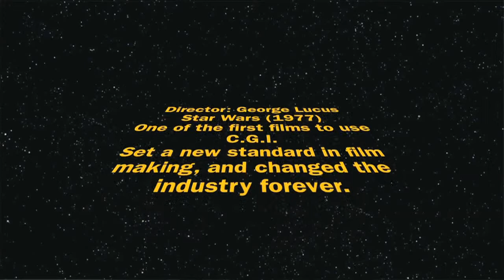film History final.mov